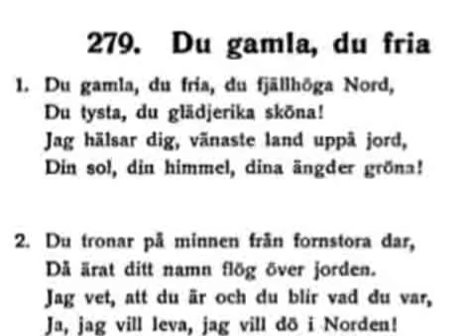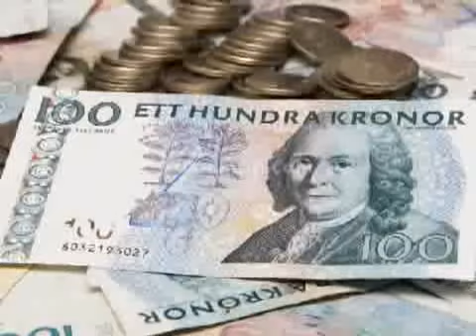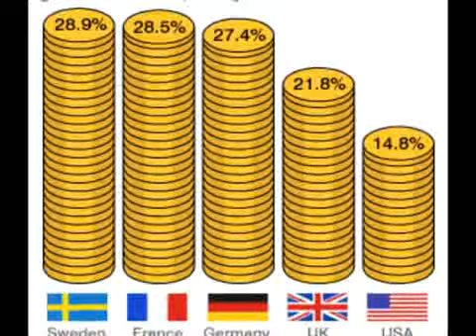มารู้จักสวีเดนกันเถอะ